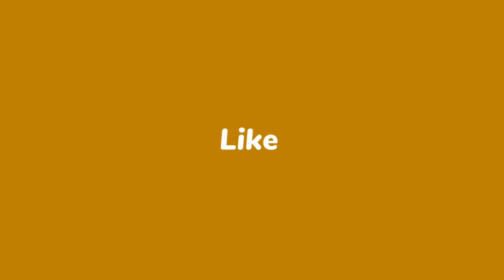Sanremo 2023 Blanco rompe il palco dell'Ariston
"Non mi sentivo in cuffia, non sentivo la voce", ha detto Blanco al termine della sua esecuzione sul palco dell'Ariston interrotta per problemi tecnici. L'artista ha quindi cominciato a distruggere gli arredi del palco, le composizioni dei fiori, tra i boati del pubblico che non hanno gradito affatto il gesto...